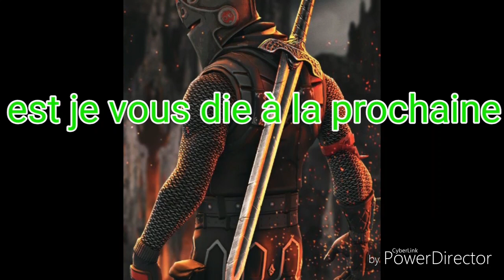Merci pour les 240 abo VOUS ÊTES LES MEILLEURS